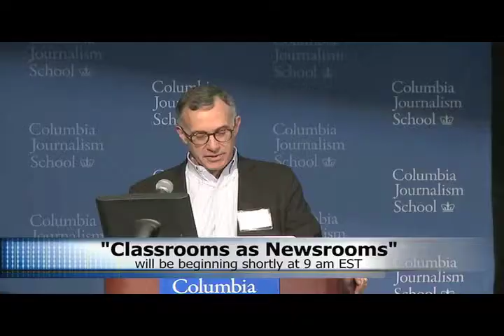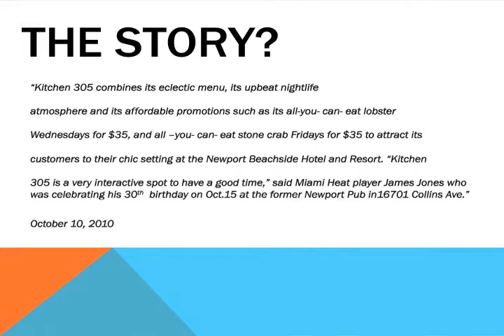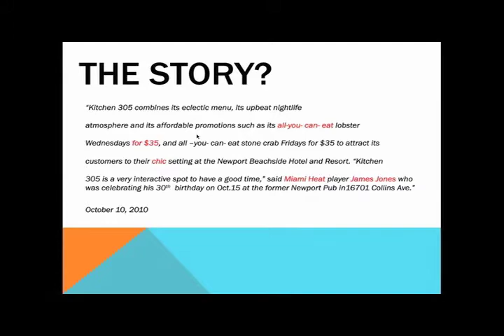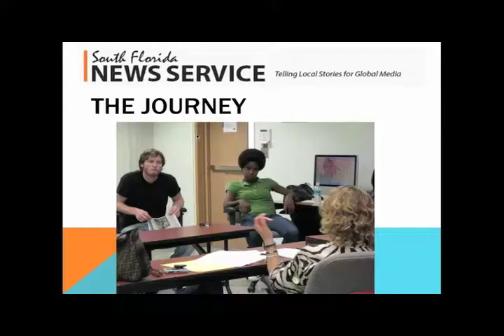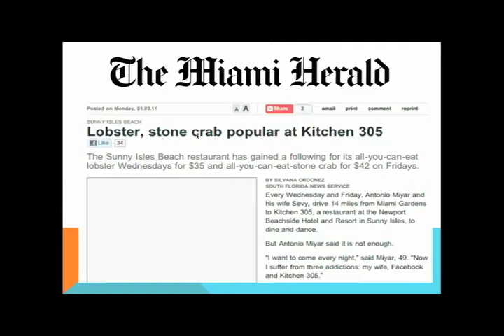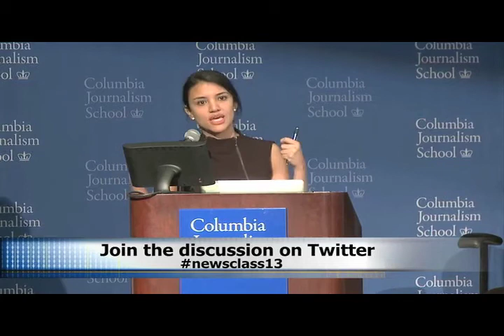Chris Delboni and Silvana Ordoñez @Columbia Journalism School panel_ Classrooms as Newsrooms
A jornalista brasileira Chris Delboni, colunista do Direto de Miami, participou em outubro de 2013 de uma importante conferência sobre jornalismo na Columbia Journalism School em Nova York, onde foi convidada para falar sobre o South Florida News Service, o programa de redação que criou na Florida International University.  Além de Delboni, estava presente na conferencia  “Classrooms as Newsrooms: Teaching Journalism in the Real World” (“Salas de Aula como redações: ensinando jornalismo na vida real”), outras grandes faculdades americanas de jornalismo, como University of Southern California-Annenberg, Walter Cronkite School of Journalism and Mass  Communication e Northwestern’s Medill School of Journalism, assim como editores e repórteres da grande mídia, entre eles, do The New York Times, Washington Post e McClatchy Newspapers.